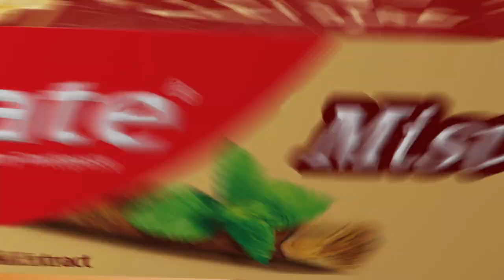Khoobiyan Misvak ki, Sa'daat Umrah ki!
Is Ramzan, paein mouqa Umrah ki Saa’dat ka, Colgate Misvak ke sath!